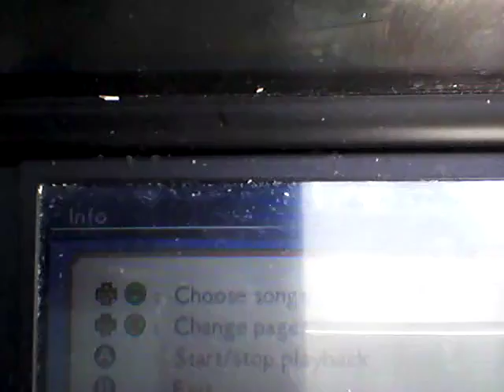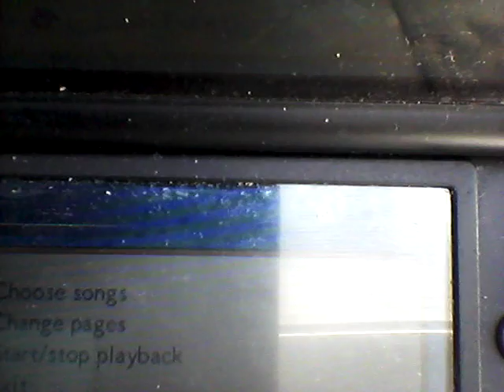Top 5 Fairy Type Pokemon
Fairy type Pokemon could be useful to attack Pokemon however it maybe battling Pokemon but for fairy type still okay for me dough